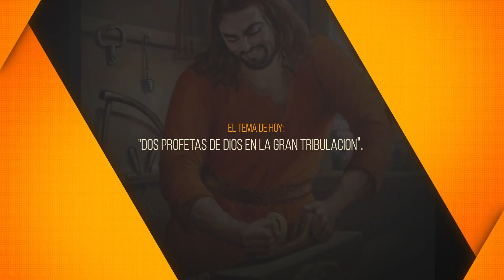PASTOR RAFAEL RODRIGUEZ 2023. "DOS PROFETAS DE DIOS EN LA GRAN TRIBULACION". Predica Cristiana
APOCALIPSIS 11: 3-6 RVR60
Y daré a mis dos testigos que profeticen por mil doscientos sesenta días, vestidos de cilicio. Estos testigos son los dos olivos, y los dos candeleros que están en pie delante del Dios de la tierra. Si alguno quiere dañarlos, sale fuego de la boca de ellos, y devora a sus enemigos; y si alguno quiere hacerles daño, debe morir él de la misma manera. Estos tienen poder para cerrar el cielo, a fin de que no llueva en los días de su profecía; y tienen poder sobre las aguas para convertirlas en sangre, y para herir la tierra con toda plaga, cuantas veces quieran.

DOS PROFETAS DE DIOS EN LA GRAN TRIBULACION
PASTOR RAFAEL RODRIGUEZ
12 SEPTIEMBRE 2023
MAJESTAD TV
SU MAJESTAD TV
MAJESTAD TELEVISIÓN
IGLESIA DEL CUERPO DE CRISTO
UNA VOZ QUE CLAMA EN EL DESIERTO
PREDICA
PREDICAS
PREDICACIÓN
PREDICACIONES
PREDICA CRISTIANA
PREDICAS CRISTIANAS
PREDICACIÓN CRISTIANA
PREDICACIONES CRISTIANAS

pastor rafael rodriguez 2023,pastor rafael rodriguez,rafael rodriguez pastor,pastor rafael rodríguez en vivo,iglesia del cuerpo de cristo,una voz que clama en el desierto rafael rodriguez,su majestad tv,predica,predicación,predicaciones,predica cristiana,predicas cristianas,predicación cristiana,predicaciones cristianas,predicas 2023,DOS PROFETAS DE DIOS EN LA GRAN TRIBULACION,dos profetas de dios en la gran tribulación,la gran tribulación